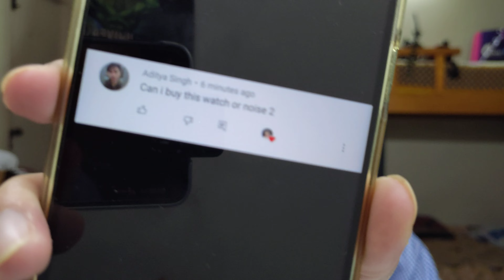Zebronics Zeb Fit 1220CH VS Noise ColorFit Pro 2 Comparision Review | Best SmartWatch under 3000 rs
Zebronics Zeb Fit 1220CH VS Noise ColorFit Pro 2 Comparision Review | Best SmartWatch under 3000 rs | Rishabh Chatterjee in hindi 4K video

ColorFit Pro 2

Speakers Store